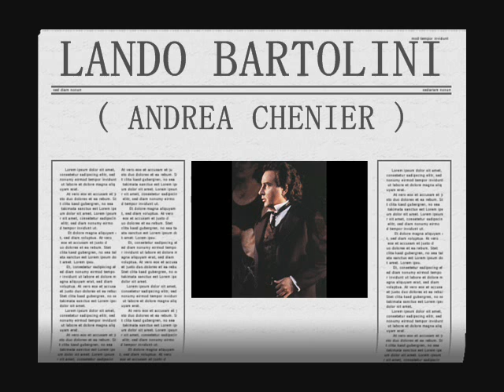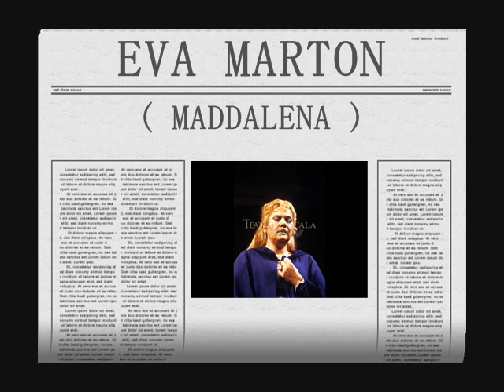Lando Bartolini & Eva Marton in Andrea Chenier - Umberto Giordano ( Vicino a te )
Duet of Andrea Chenier & Maddalena
Conductor - Romano Gandolfi
Orchestra - Gran Teatro del Liceo
Chorus - Gran Teatro del Liceo
Year - 1986